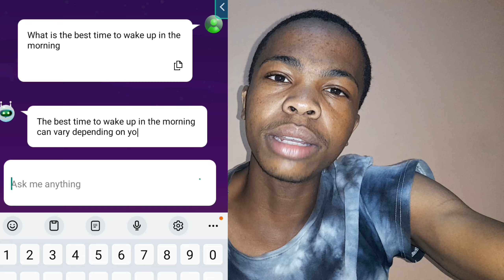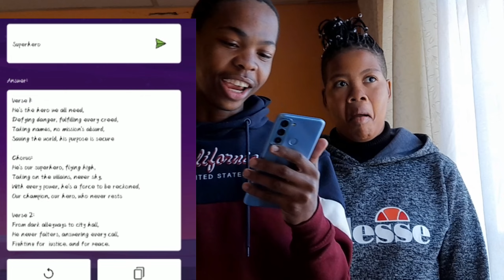A.I Controling my life for 24Hours|| Cypher session, Breakfast, work out Exercise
A.I controling my life for entire day, looking forward make part 2 of it only if I get high support from you guys

Hy guys this is  ALEX KHUELE the one that is pushing a good content if you haven't yet hit that subscribe button and a notification bell you are missing a lot so please hit that sub button and a notification😁😁 i would really appreciate your support guys now lets get to the road of 1k subs